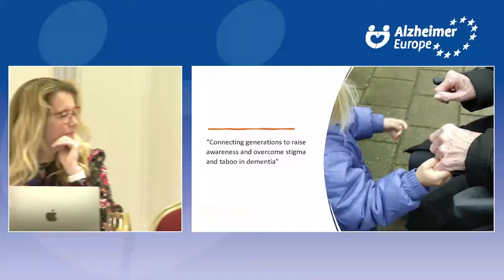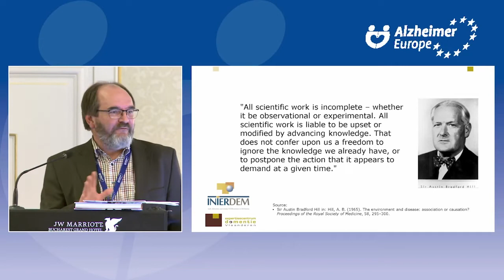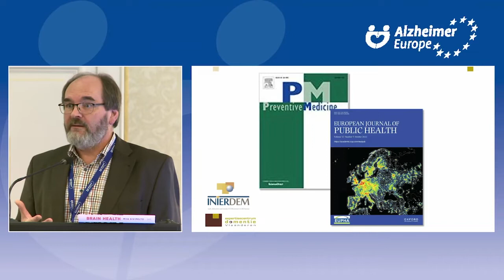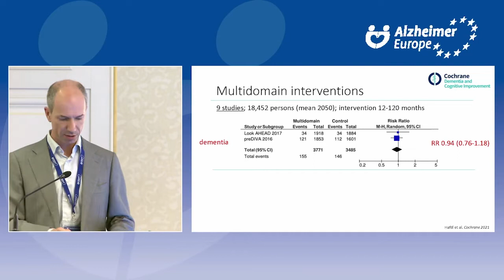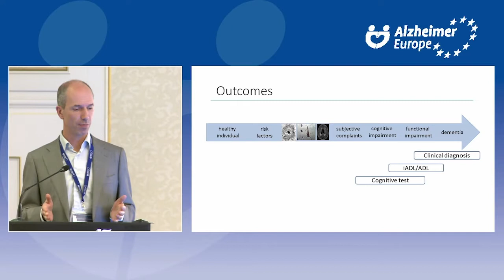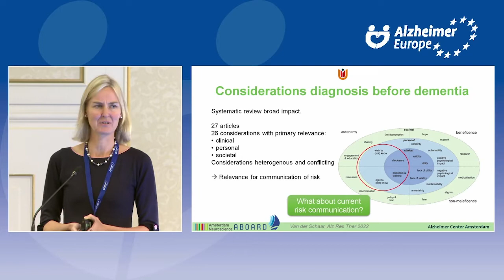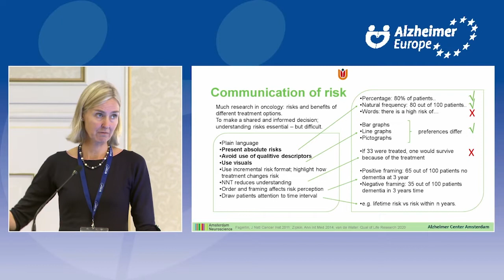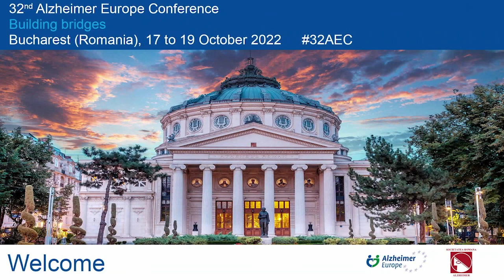Alzheimer Europe Conference 2022 32AEC, PL3. Brain health and prevention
Chapters
01:00 - Introductory comments by Chairperson: Marjolein de Vugt (Netherlands)

01:55 Presentation by Alzheimer Europe anti-stigma award finalist: Niels Janssen (Alzheimer Centrum Limburg, Netherlands): Adoptieproject: Jong adopteert Oud

07:57 (PL3-02) Increasing awareness of dementia prevention through public campaigns
Jan Steyaert - Expertisecentrum Dementie Vlaanderen, Belgium
While the consensus is growing among scientists that future cases of dementia can be avoided or delayed, the general public is less aware of this opportunity. We have had the reports of The Lancet commission on dementia, which in 2017 published the advice “be ambitious about prevention” and the opportunity to avoid 30% of future cases, updating that figure to 40% in their updated report in 2020.

For Flanders, we estimate the current number of persons with dementia to be 141.000, growing to 283.000 in 2070 (using the risk model published by Alzheimer Europe in 2020). A reduction of 40% by 2070 would imply about 113.000 cases of dementia could be avoided. That is an enormous opportunity, not only for the persons involved, but also for society.

In order to make this opportunity reality, citizens need to be aware of what a brain healthy lifestyle implies and live accordingly. We launched a first public awareness campaign in the period of September 2018 to March 2019.

Backed by a new government, a new minister for health and a new dementia policy plan, we organized a new campaign in May 2022. The campaign focused on “what is good for the heart, is good for the brain” and highlighted “two for the price of one”. By investing in the relevant lifestyle factors, you achieve a good cardiovascular health and a healthy brain.

We conducted three surveys among Flemish citizens between the age of 40 and 75 to measure to what extend these campaigns actually increased the awareness of the link between brain healthy lifestyle and the risk on dementia.

In the presentation, we will show the campaign materials of both campaigns, and draw some lessons for future campaigns.

32:24 (PL3-03) Primary prevention of dementia - what is the way forward?
Edo Richard - Radboud University medical Centre, Netherlands
Up to 40% of all dementia is associated with potentially modifiable risk factors. Whether these associations are causal is uncertain. Whether treating these risk factors reduces the risk of dementia is also unknown. Improving risk factors for dementia using personalized intervention strategies holds promise. Multidomain interventions, with or without eHealth or mHealth support have been tested in multiple clinical trials, but results are so far equivocal. Important challenges are the timing of intervention, the duration of intervention, the optimal target population and the outcomes to be used. Another challenge is the target value for particularly the vascular risk factors, including hypertension, hyperlipidemia and obesity. Whereas these risk factors in midlife are associated with dementia in late life, these associations attenuate with increasing age, and may even invert. Therefore, we need to reevaluate the design and evaluation of interventions to reduce the risk of dementia and may have to adapt our expectations of individual dementia risk reduction strategies.

50:01 (PL3-04) From assessing risk to communicating risk
Wiesje van der Flier - Amsterdam UMC, Netherlands
Alzheimer’s disease (AD) develops gradually, in the course of 20 to 30 years. This implies that the largest part of the disease takes place before the stage of dementia. Molecular diagnostic tests, such as biomarkers in cerebrospinal fluid and PET scans allow the diagnosis of AD before dementia, for example in the stage of Mild Cognitive Impairment or even Cognitively normal (e.g. subjective cognitive decline). It becomes clear that Alzheimer’s disease does not equal dementia. They are two different, yet related concepts. It also implies that when we diagnose AD in predementia stages, prognosis becomes even more important. And this has great implications for the entire patient journey. In the Dutch public-private ABOARD-project, we work on improving both diagnosis and prediction, with emphasis on improving doctor-patient communication about these topics. Can we predict onset of dementia? And – is onset of dementia even the most important outcome for patients, or are there other outcomes that matter more? And can we predict these outcomes? We know that diagnostic tests indicative of AD increase the risk of dementia. This has great implications for doctor-patient communication. Because risk of dementia is complicated to understand for patients and their caregivers. And difficult to explain for doctors. We can learn from other disease areas about best practices for communicating about risk. And we have also made the first steps towards developing best practices particularly for AD.